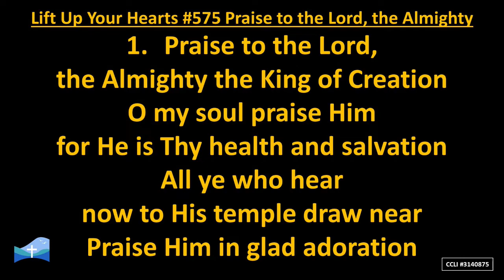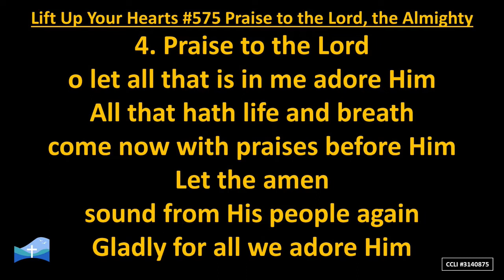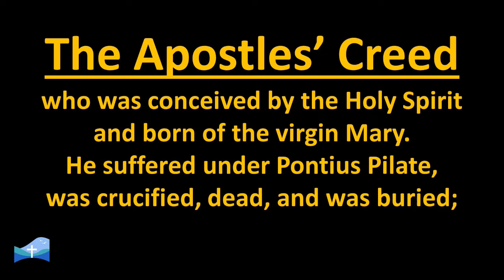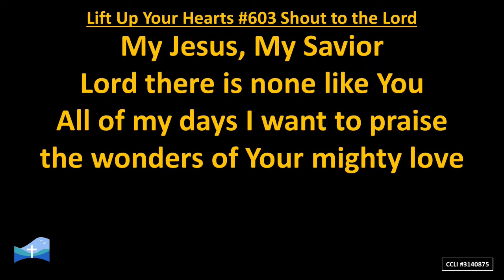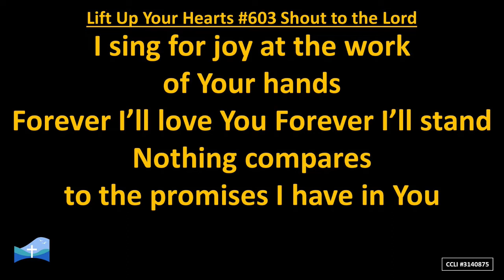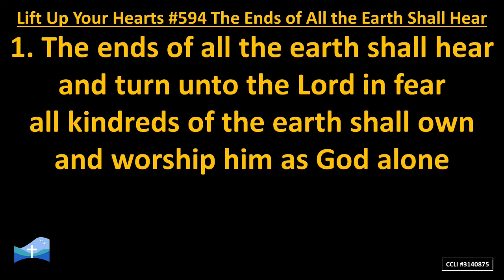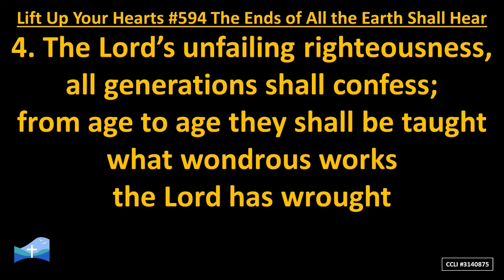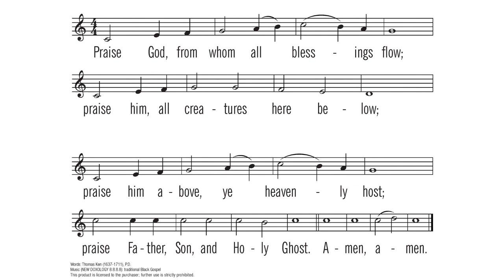August 21, 2022: Sunday Worship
Sunday Worship via Facebook Live
Archive

Credit: VMix